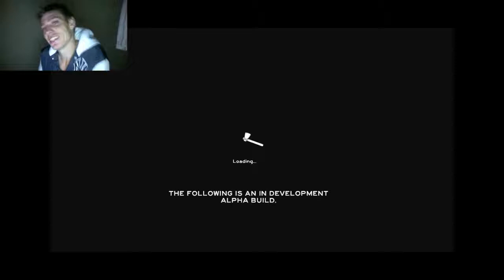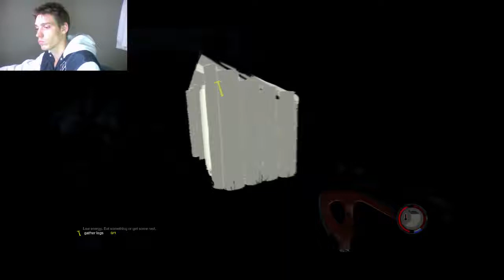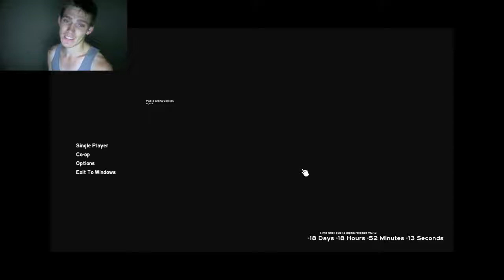THE FORREST EP 1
lets play the Forrest 0.o